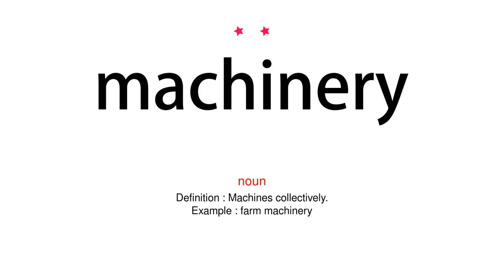How to pronounce machinery - Vocab Today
The pronunciation of the word machinery in Amercian accent is demonstrated in this video. If the word is from another language, such as brand name, it will be pronounced in its original language. Based on the word frequency, this is of 2 stars difficulty.

The word machinery has the following meanings:
1. (noun)
Definition : Machines collectively.
Example : farm machinery